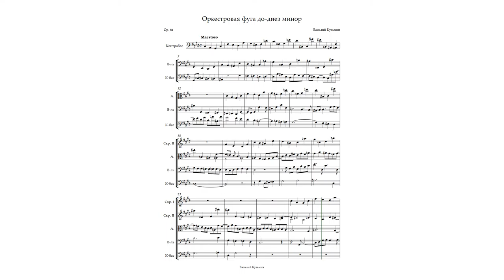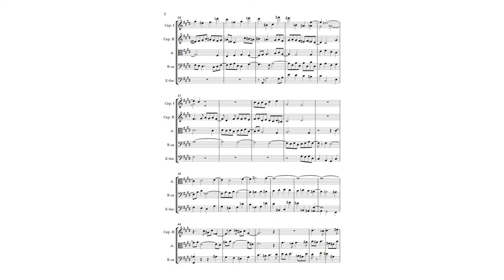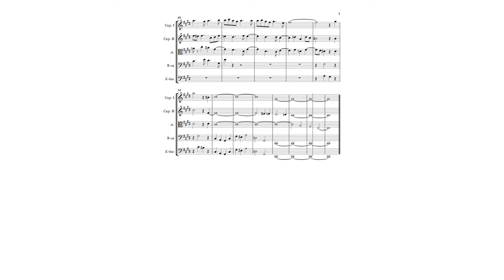Ор. 81. Orchestral fugue cis-moll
Сreation date: April 25, 2016
Opus №81 (Orchestral fugue cis-moll)
Fugue cis-moll, 5 voice

Опус №81 (Оркестровая фуга до-диез минор)
Фуга до-диез минор, a5